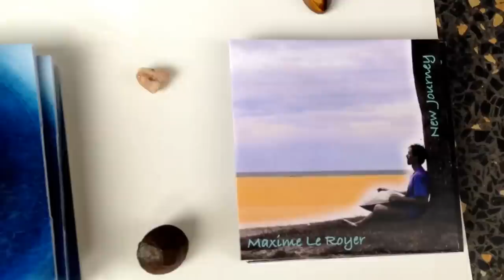Pantheon Steel - HandPan - Halo - A "fairly new kind of steel drum" and Awesome sounding instrument!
Originally created in Bern Switzerland in 2000 by the company, PANArt; these drums are becoming quite popular, and "surely to become much more popular" says player Maxime le Royer. PANArt calls theirs drum a "Hang" and is pronounced "hung".
The instrument that Maxime is playing is made my a US company called, Pantheon Steel and this version of a steel handpan is called a "Halo." These drums are similar to the steel drums found in the Caribbean, except they are played with your hands. It has a wonderful and relaxing sound to it.
At present, there are about 5-7 HIGH QUALITY makers. Each one is tuned individually, so sounds may vary a bit. Be sure to test yours out before you buy one! :)